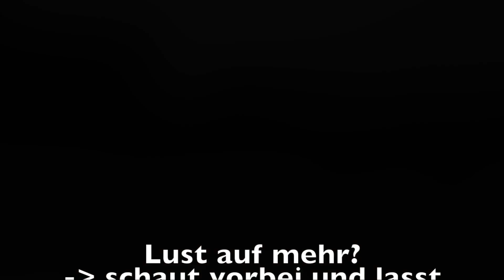Vorstellung REITTV-Community | Vite Valoo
Die größte Auswahl an Zubehör für dein Pferd findest du